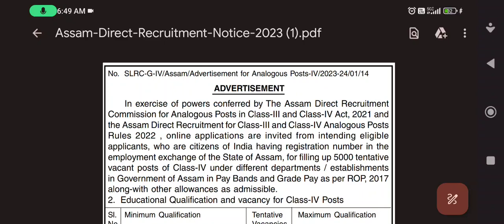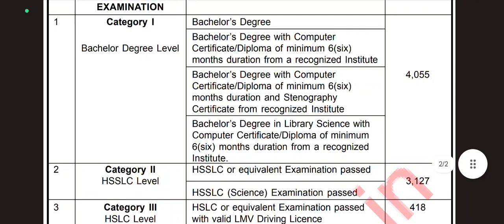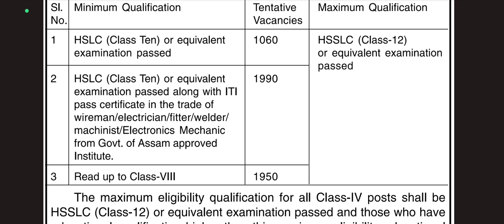ITI 1990 post in Assam | Assam Direct 12000 + post